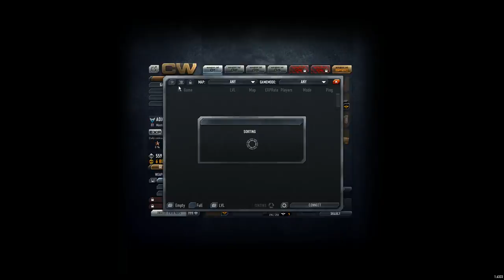ADXsniper 242: Do 7 Ragekills in Deathmatch (part 2 - DONE)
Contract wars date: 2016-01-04